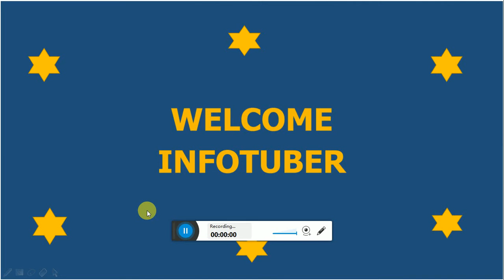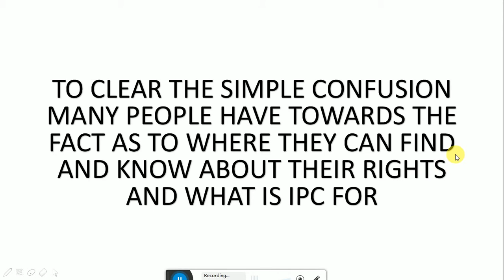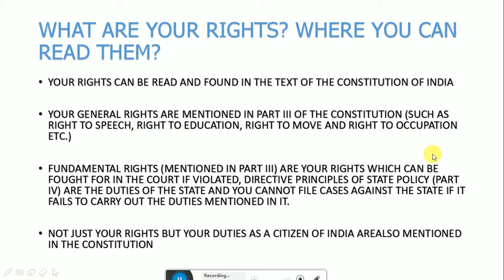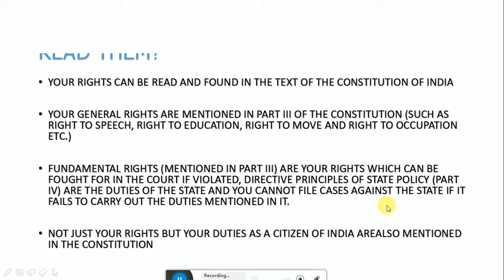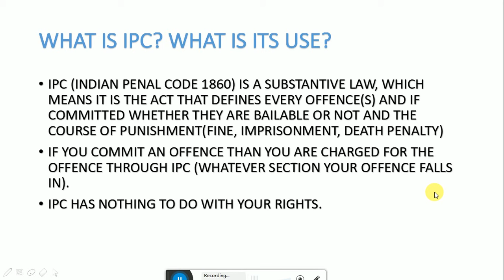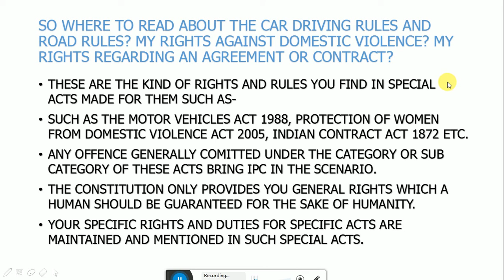A SIMPLE INFORMATION ABOUT YOUR BASIC AND GENERAL RIGHTS.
Hello guys, we all should know about the law of the land and have knowledge about our rights and duties as a citizen of a country. this video is to inform my viewers as of where they can find and read their basic rights and also a mention of the distinction between several acts and their purposes. soon to come back with much more details on every uniques act and topics, please feel free to demand any sort of video on any act which you have a doubt about I will be very glad to make a video on that topic as far as possible, so please stay tuned.